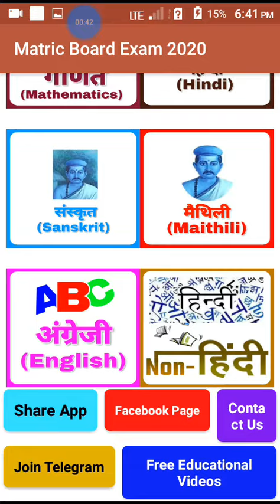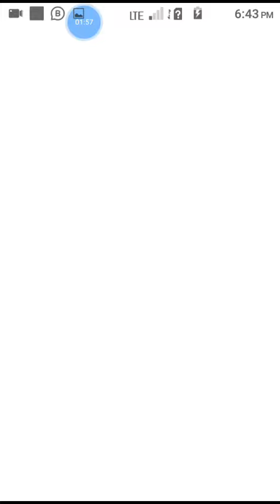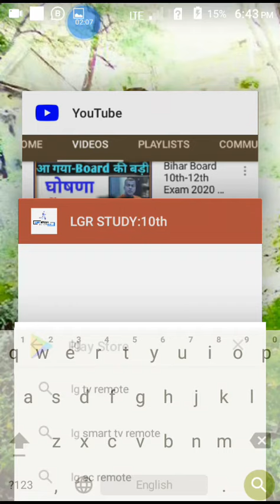Bihar Board 10th-12th Exam Latest Update | Bseb Exam2020 Model Paper Download